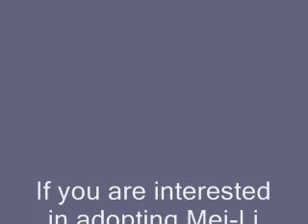Mei-Li-an old style pekingese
ADOPTED! an old style peke